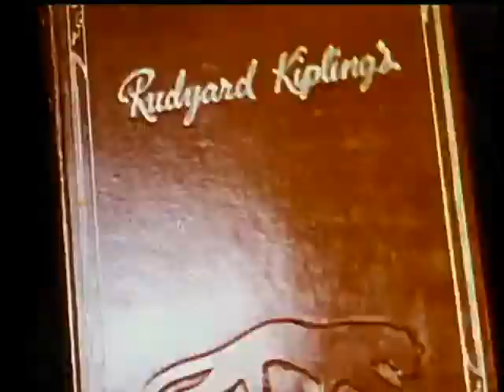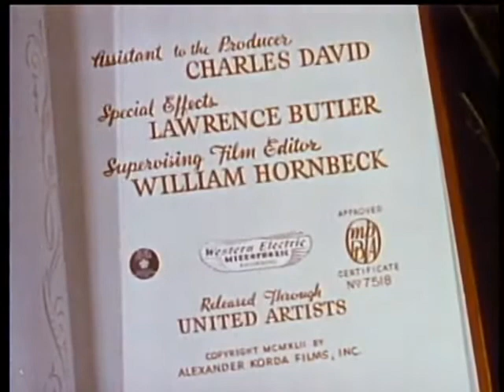Rudyard Kipling's Jungle Book (1942)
Jungle Book is a 1942 independent Technicolor action-adventure film by the Hungarian Korda brothers, based on a screenplay adaptation by Laurence Stallings of Rudyard Kipling's The Jungle Book (1894), about a wild boy who is kidnapped by villagers who are cruel to animals as they attempt to steal a dead king's cursed treasure.